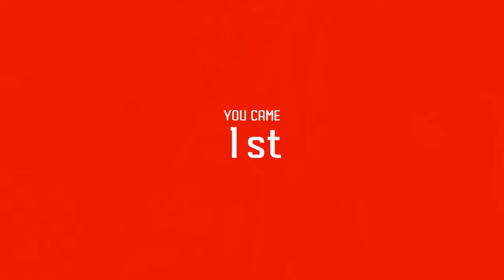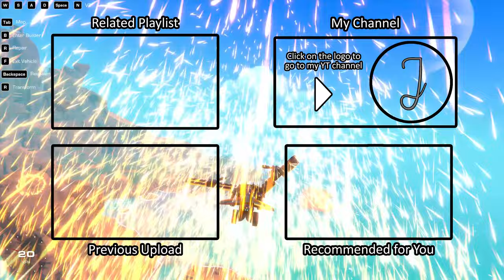JUUDOLF No.17: GRIP & Trailmakers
It's drivin' time!

So this time I decided to do some more driving, this time in GRIP and Trailmakers. Yes of course I managed to find broken bits, what did you expect?